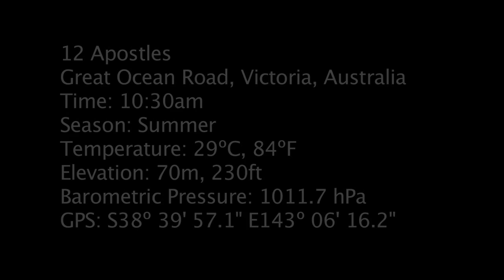12 Apostles HD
The famous 12 Apostles along the Great Ocean Road, Victoria, Australia.

Victoria, Australia
10:30am
Season: Summer
Temperature: 29ºC, 84ºF
Elevation: 70m, 230ft
Barometric Pressure: 1011.7 hPa
GPS: S38º 39' 57.1", E143º 06' 16.2"

Directions:
From Port Campbell drive east for approx. 10 minutes. Follow signs to the 12 Apostles. Once at the carpark you will see the path under the road to the viewing area.